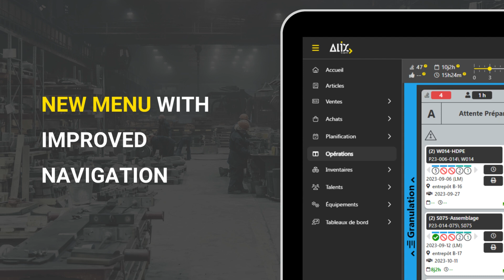ALIX 11 – improved performance and better compatibility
My team and I are delighted to present ALIX 11, the brand new version of ALIX – Smart Assistant. With this new version, we offer you improved performance and better compatibility with mobile devices thanks to the use of new technologies. You will be able to benefit from all the features of ALIX with greater speed and fluidity.

ALIX 11 – summary:
– New menu with improved navigation
– Updated user experience of the Inventory module
– Bookmark and URL sharing simplified